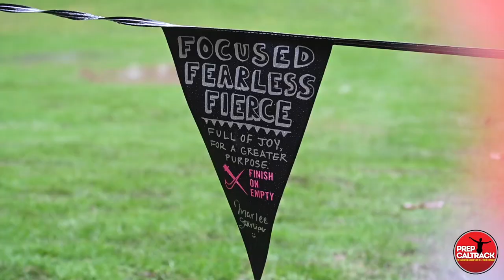Dublin's Christopher Middleton-Pearson at Nike Cross Nationals 2019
Dublin HS senior Christopher Middleton-Pearson shares his thoughts after racing at the 2019 Nike Cross Nationals race in Portland! Although Christopher found the race to be pretty rough (he placed 117th in the 204-runner challenge), it was still a fun weekend for the Northern California talent making his first foray onto the national cross country stage! Here's his interview with Dylan Stewart of PrepCalTrack.